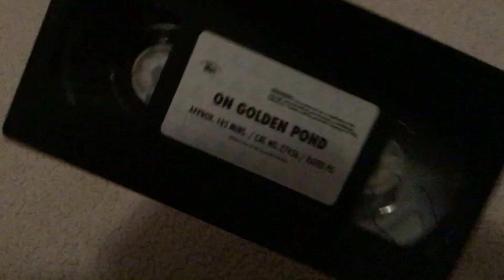On Golden Pond 1995 VHS